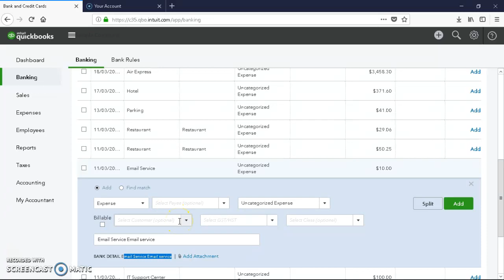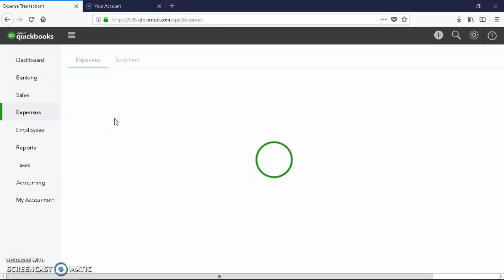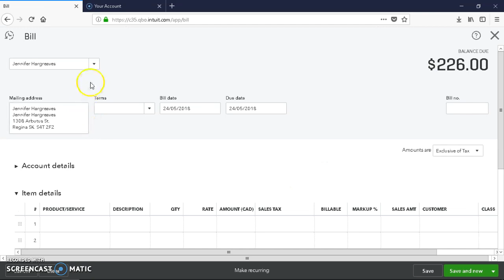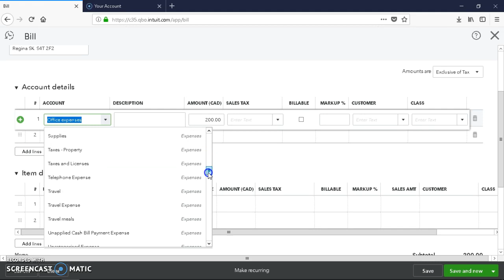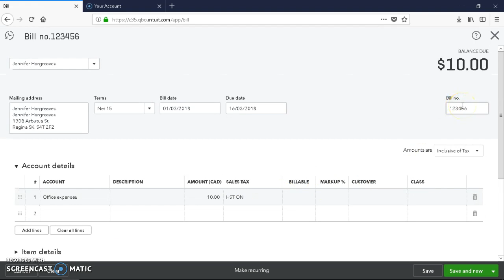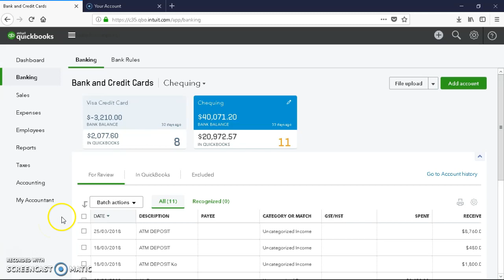Quickbooks en ligne: Inscrire une facture et la relier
Comment inscrire une facture et la relier avec les transactions de banque.